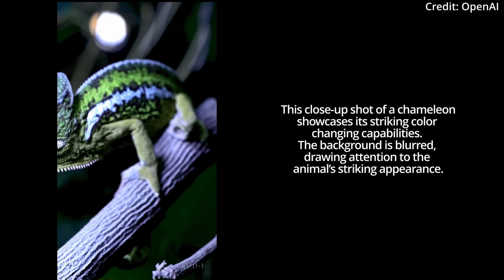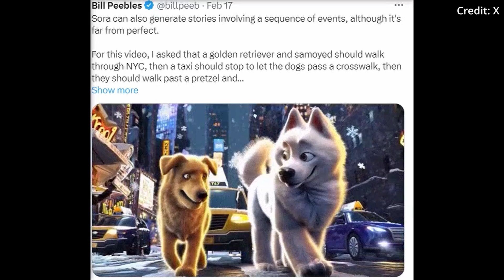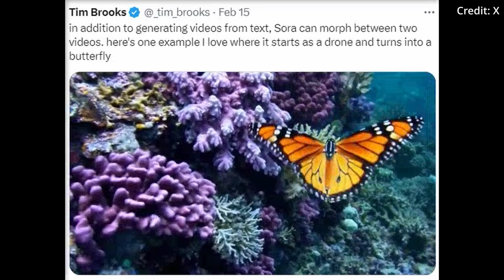OpenAI’s SORA : Text To Reality AI + 3 Interactive Abilities (TECH BREAKDOWN)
- OpenAI unveils Sora, a revolutionary AI that transforms text into hyper-realistic videos, marking a significant leap towards AGI. With its ability to simulate the physical world and generate interactive 3D environments, Sora redefines the boundaries between reality and digital creation, promising to revolutionize content creation and interactive experiences.

AI news timestamps:
0:00 OpenAI Sora AI first look
1:45 Sora Issues
4:00 Pre AGI learning
5:18 Interactive generation